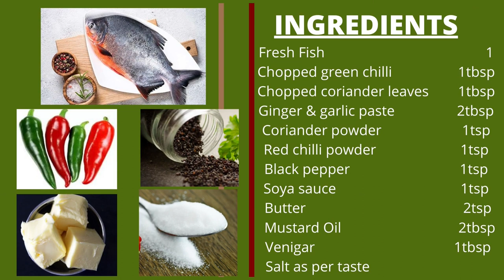How to cook whole fish in pan with butter | crispy juicy fish recipe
How to cook whole fish in pan with butter | crispy  juicy fish recipe | Yummy foody life

Welcome to Yummy Foody Channel!!!
Yummy Foody Life shares you very quick, simple & delicious mouthwatering dishes in restaurant style. full fish fry, whole fish fry eating, village fish fry challenge, big fish cooking and eating, asmr fish fry eating, rupchand fish fry, hungry fish eating, rohu fish fry, village fish fry, 3kg fish fry, masala fish fry, spicy fish recipe, masala fishrecipe, fish fry indian style, how to make fish fry indian style, rohu fish, village fish frying, fish recipe, tasty crispy fish cooking, whole fish crispy recipe, how to cook crispy fish etc.
The ingredients used can be easily available in our kitchen. We prepare different cuisine like Indian, Chinese, Continental etc recipes which is easy & delicious. Hope you enjoy and like the video.

INGREDIENTS
• Fresh Fish(whole)                                                     1
• Chopped green chilli                                                 1tbsp
• Chopped coriander leaves                                         1tbsp
• Butter                                                                         2tsp
• Mustard Oil                                                              2tbsp
• Venigar                                                                    1tbsp